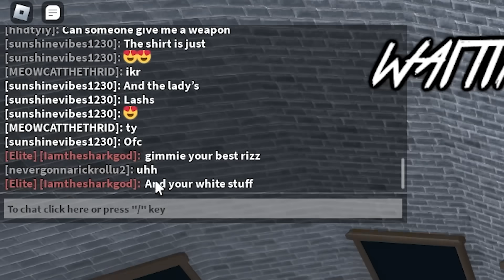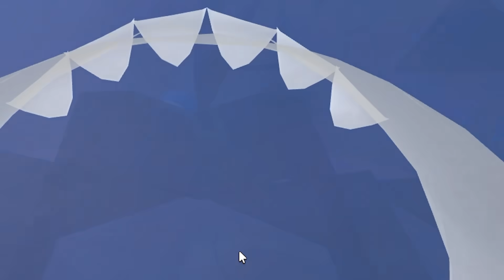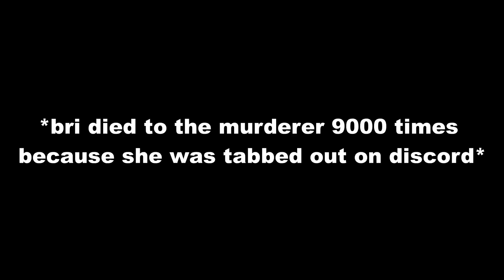She Was PRETENDING To Be My SISTER To Get FREE GODLIES, So My SISTER JOINED... (Murder Mystery 2)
Hey what's up guys welcome back to another video and in today's video, I Met A GIRL PRETENDING To Be My SISTER To Get FREE GODLIES Off Of Me, So I Got My ACTUAL SISTER To JOIN... I hope you all enjoy!

UGC: (COMING VERY SOON)